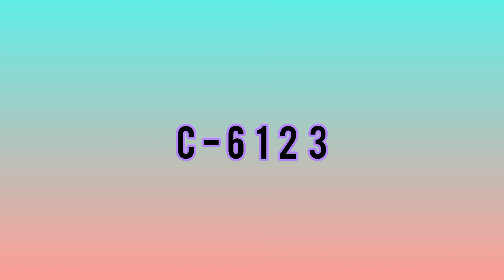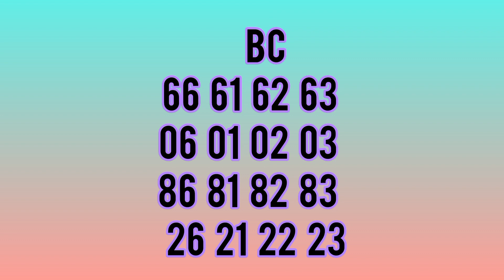Kerala lottery guessing today 19.01.24💥💯💥keralalottery